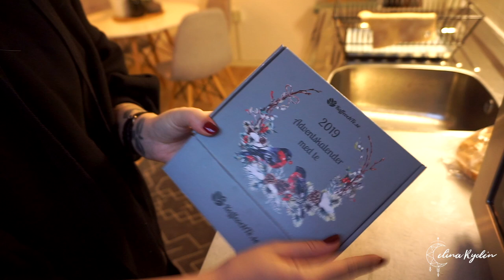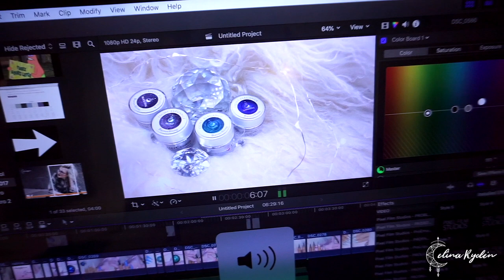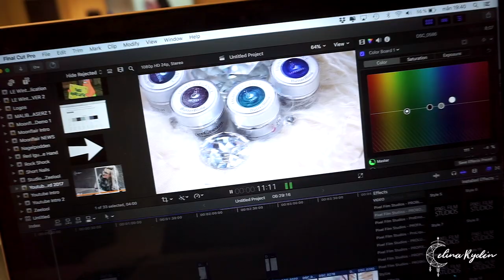NAIL STUDIO VLOG | WINTER WEDDING BALLERINA NAILS | FILMING A NAIL TUTORIAL | GEL NAIL ART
for Swarovski crystals, nail art products, video tutorials and much more!

WEBSHOP - nagelprodukter, nageltillbehör, Swarovski, nailart, naglar, tutorials och mycket mer!

▼ ▽ VIDEO INTRO MADE BY @LOVEPORTRAITS100 - Use the code CELINA in your order and get a free glitzy background with your portrait!

▼ ▽ MUSIC
epidemicsounds.se